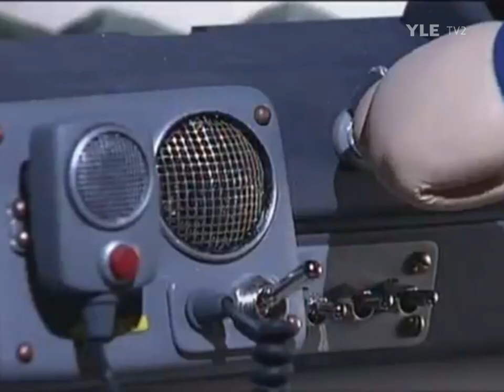Fireman Sam Season 5 Intro (Finnish)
Palomies Sami

Recorded from Yle TV2.